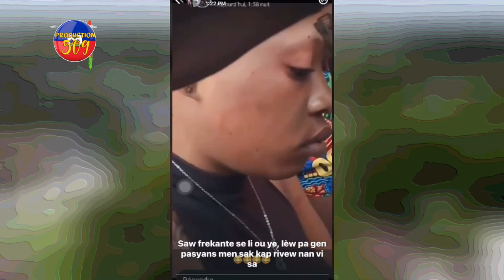B4NDI A KENBE FANM LI KAP KOUPE SOU LI KA YON LÒT B4NDI MEZAMI MISYE RAZE TOUT CHEVE NAN KÒ FI A BAB